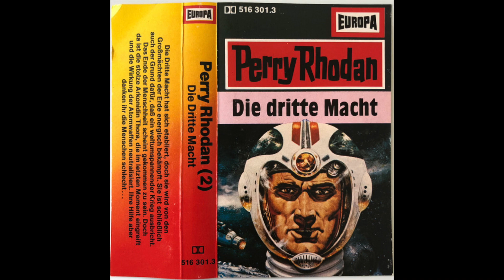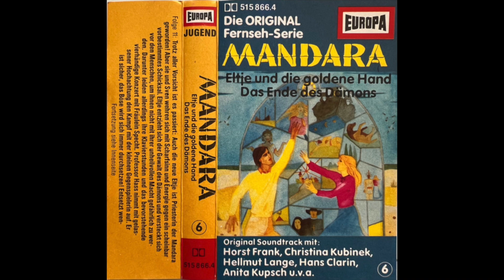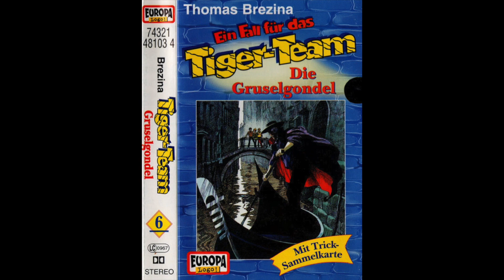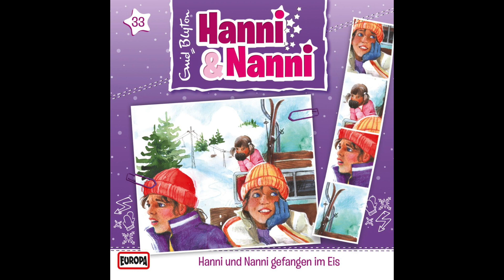Carson Rothrock - Dracula, Prelude for Orchestra: Misterioso" (1981, halbe Geschwindigkeit)